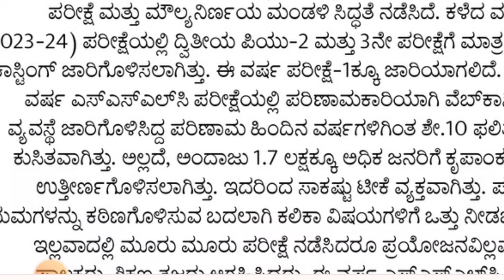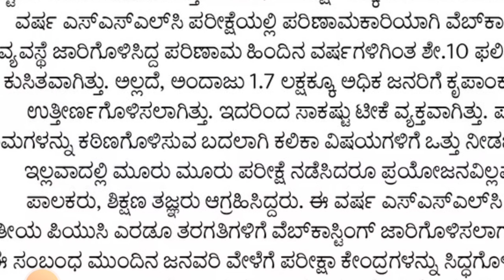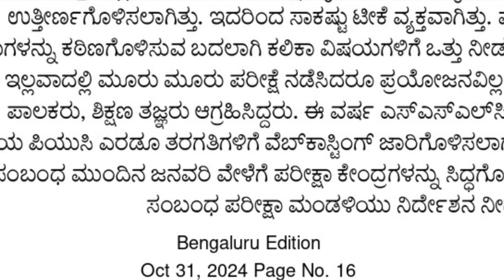BIG SHOCK FOR ALL STUDENTS|PUC EXAM KARNATAKA|MAJOR BIG CHANGES|students solution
Upi id:hatersvtu@ybl